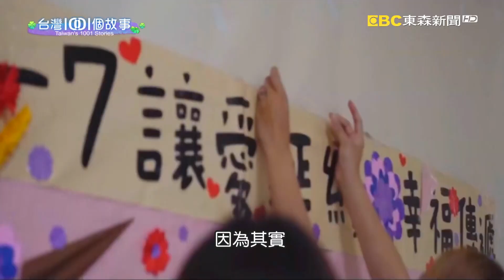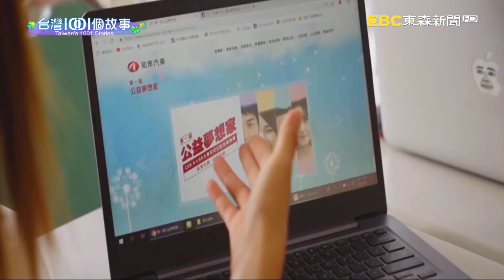大學生公益了沒 車商邀集學生關懷弱勢偏鄉 part4 台灣1001個故事｜白心儀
參與公益回饋社會，需要等到長大以後，或者賺錢以後嗎？有一群大學生不這麼想。他們認為只要有能力，就應該幫助需要幫助的人。所以醫學系的學生就到偏鄉做義診，美髮科的學生就環島義剪，還有教外籍移工看護學中文的。在這一場由車商舉辦的公益夢想家活動，全台各地的大學生總動員，深入台灣需要溫暖的角落，燃燒熱情，奉獻所學。